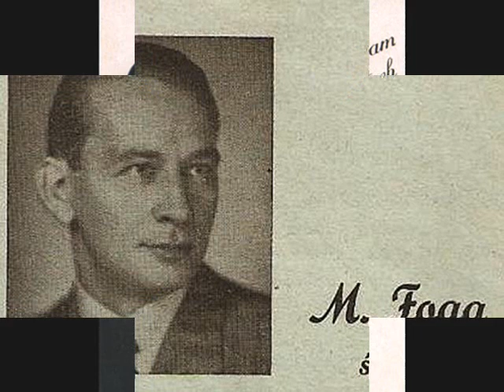Polish tango 1936: M. Fogg & H.Gold Orch. - Wiem że zdradziłaś (I Know That You Betrayed)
Mieczysław Fogg – Wiem, że zdradziłaś [I Know That You Betrayed...] Tango (Jaszczyński-Jar) & Orch. dir. by Henryk Gold, Syrena-Electro 1936 (Polish)

NOTE: This completely forgotten old Polish tango is however, a really nice orchestral performance. Henryk Gold band is, as usually thrilling. Also – Mieczysław Fogg’s refrain is performed gracefully. Altogether: it’s a nice vintage piece straight from the dance floors of prewar Warsaw. It’s exactly how they played for dancing at Adria or Oaza during the Polish 1930s (by the way: Henryk Gold’s band was contracted at Adria exactly in time, when this recording was made).